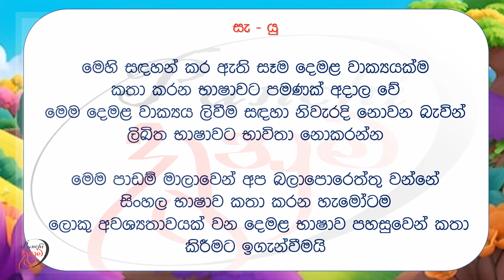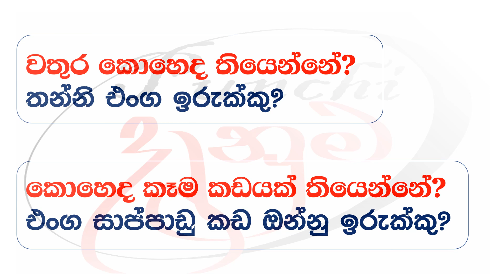Learn Tamil / | Punchi Danuma